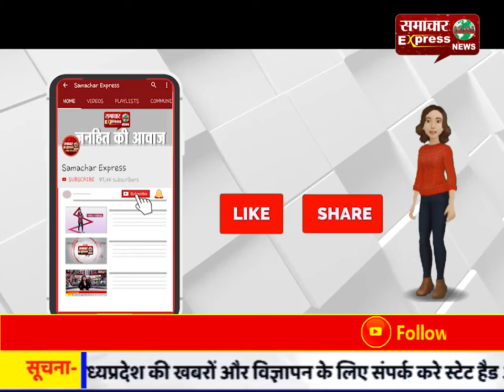जमीन के लालच में भाई ने सगे भाई और भाभी को उतारा मौत के घाट